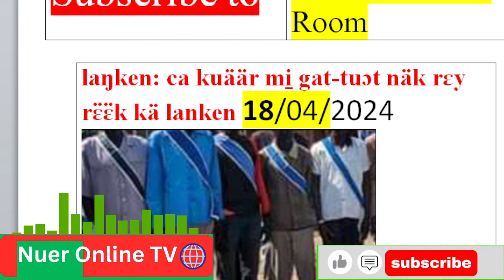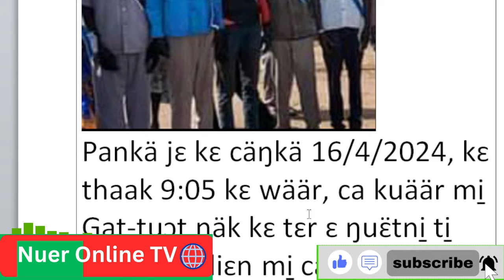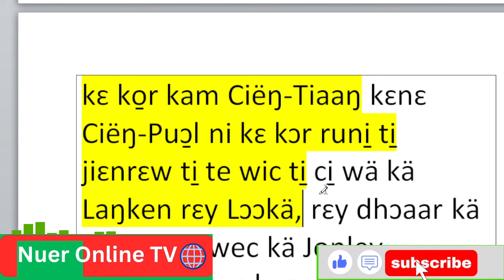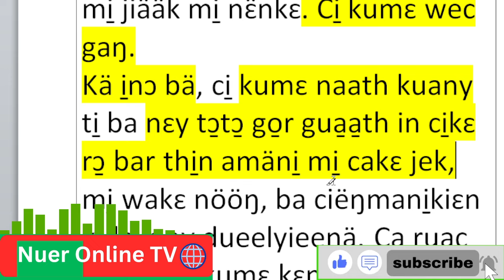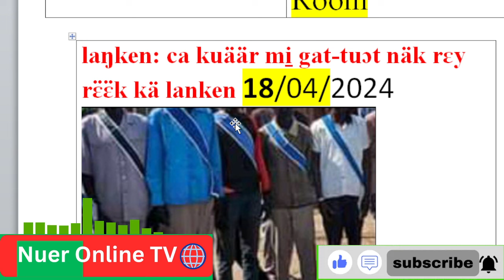laŋken: ca kuäär mi̱ gat-tuɔt näk rɛy rɛ̈ɛ̈k kä lanken 18/04/2024